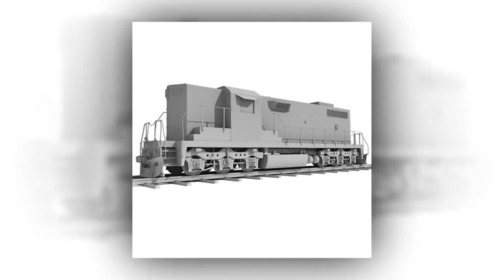Trains 3D Models - High Speed Train, Steam Locomotive and EMD Engine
Trains 3D Models for 3ds Max, Maya, Cinema 4D, Lightwave, Softimage and other 3D modeling and animation software.